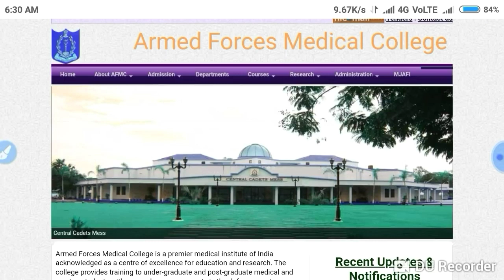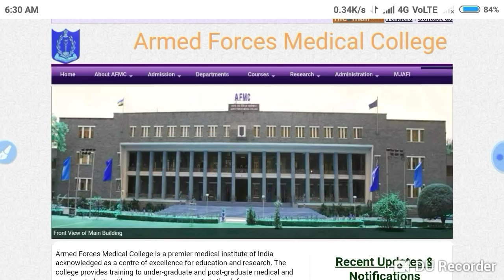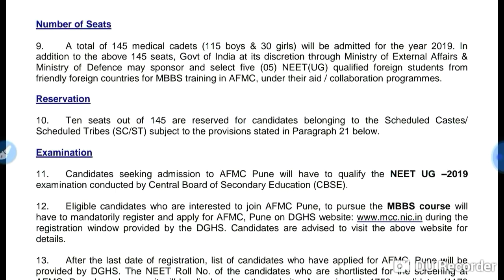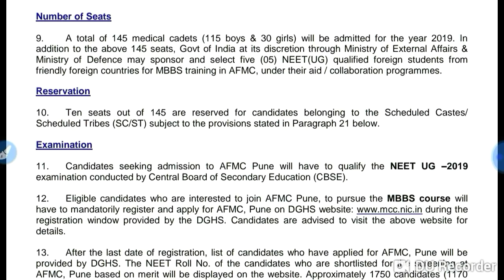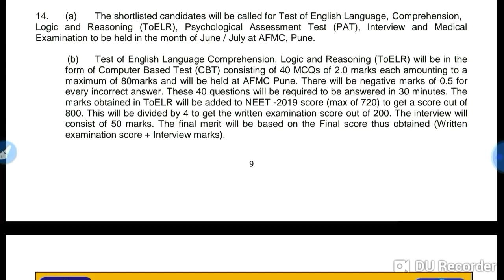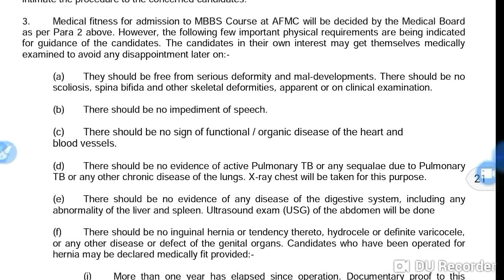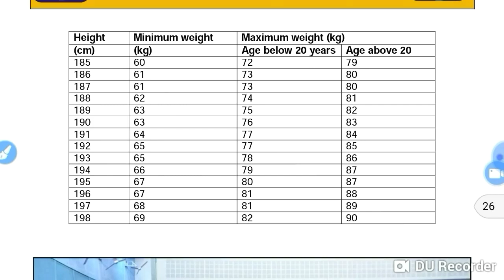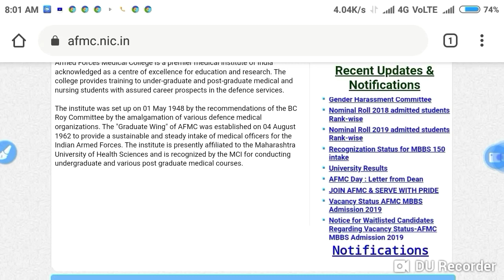Neet Exam 2020 important video || Opportunity for MBBS from AFMC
In this video I telling about the Neet Exam 2020 important video || Opportunity for MBBS from AFMC.

Harsahay Chopra